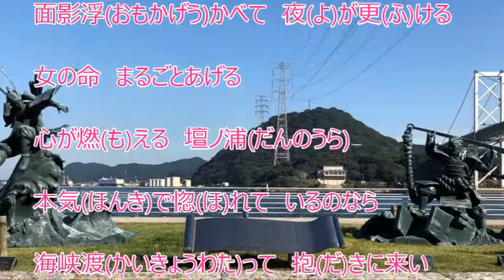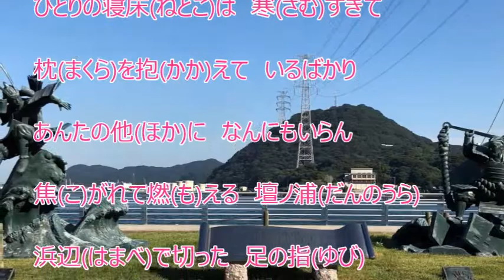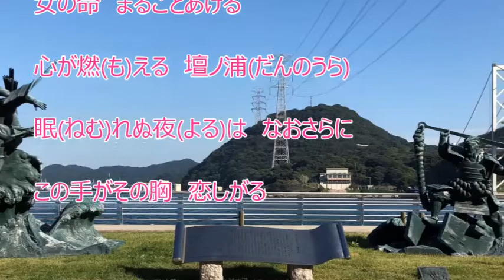壇ノ浦恋歌（津吹みゆ）♪♪COVER（キー：♯３）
津吹みゆさんの新曲を歌ってみました。